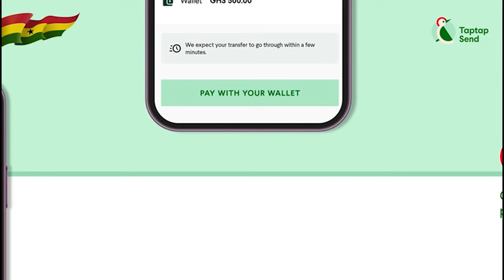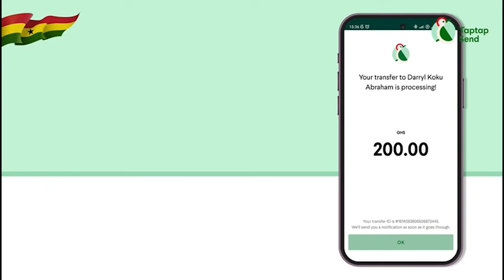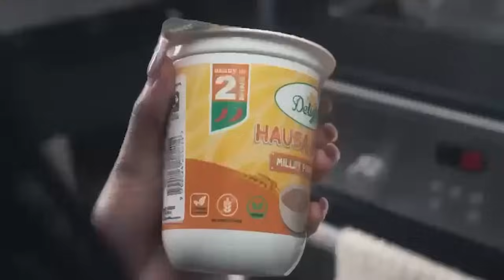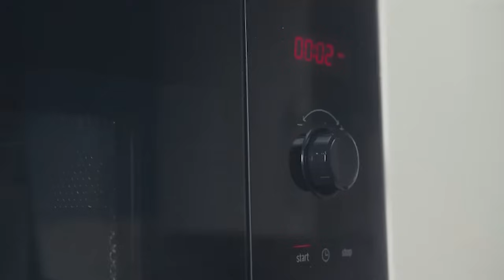I Can Save £10,000 In The UK In 10months, I Was Earning GHS4000 As A Business Manager In 2019